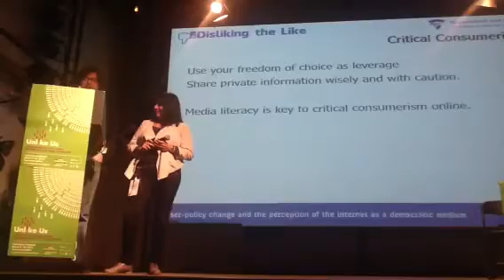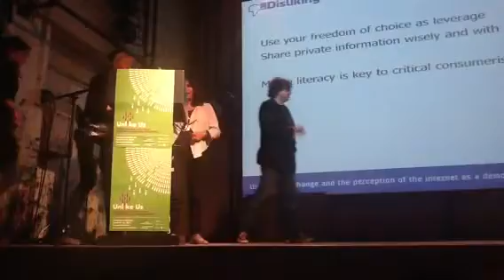Raoul Boers (NL) and Ñusta Nina (NL)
Disliking the Like: User policy change and perception of the internet as a democratic medium

The European Union is currently focusing on 'the right to be forgotten'. Several forms of legislation have been brought into force aiming to enhance the protection of personal data of European citizens. This European protectionism often clashes with the privacy policies of, largely American, commercial organisations such as Facebook and Google. Whether or not the European Union will be able to improve online privacy through legislation remains to be seen. One should wonder whether citizens need protection from -what is perceived as- infringement to the rights of privacy, while these citizens are actually consumers, using commercially provided services with policies that they have agreed to. On the other hand one could question whether most users of webservices like Facebook are equipped with the proper level of media literacy skills in order to manage such responsibility for their own privacy. Blindsided by tendencies akin to digital narcissism many users choose to remain indifferent to questions of privacy and the moral issues concerning their personal data. Herein lies the essence of the problem and the key to its solution.